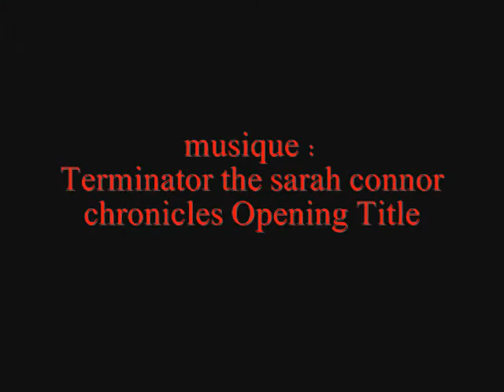the sarah connor chronicles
clip video de la série terminator the sarah connor chronicles